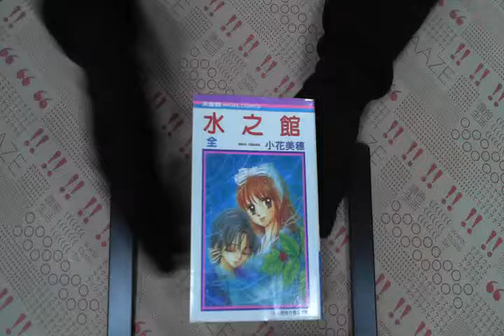TAAZE｜水之館（全） 二手書書況 9572552422